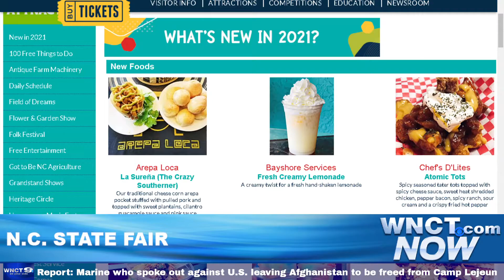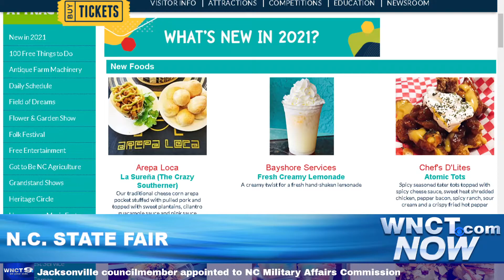WNCT NOW UPDATE: MumFest returns to New Bern, N.C. State fair highlights new foods